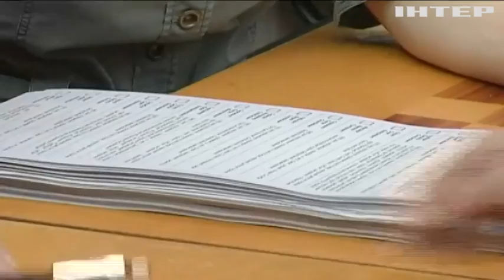Вибори-2019: рятувальники перевіряють виборчі дільниці